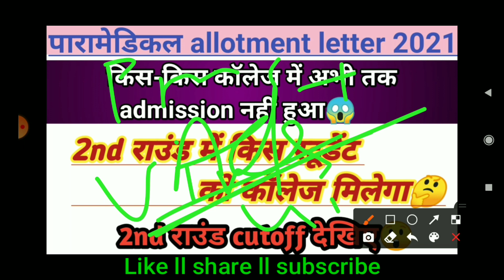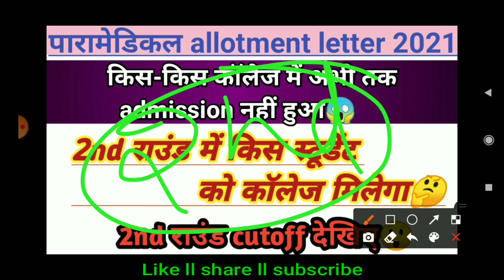Bihar paramedical second round seat allotment result 2021 || Bihar pm/pmm 2nd round cutoff list 2021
Bihar paramedical second round seat allotment result 2021 || Bihar pm/pmm 2nd round cutoff list 2021 || college list

👉किस-किस कॉलेज में अभी तक admission नहीं हुआ

👉2nd राउंड में किस स्टूडेंट को कॉलेज मिलेगा🤔

👉2nd राउंड cutoff देखिए😲

COURSE:--GNM,ANM,PHARMACY,DMLT,XRAY TECH, OPTHALMIC, OT ASSISTANT, SANITARY INS. etc.👈

🤗🤗any queries🤗🤗👇

What is the process of document verification?
Why do we verify documents?
How is document verification done in college?
How does document verification work?
How do you verify admission?
Bihar Paramedical counselling
Bihar paramedical first seat allotment 2021
paramedical seat allotment 2021 date